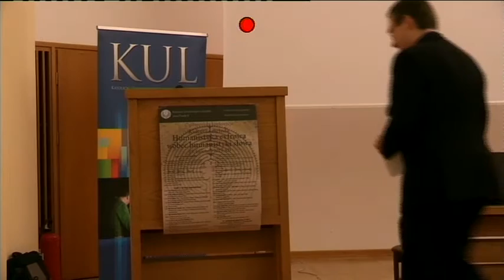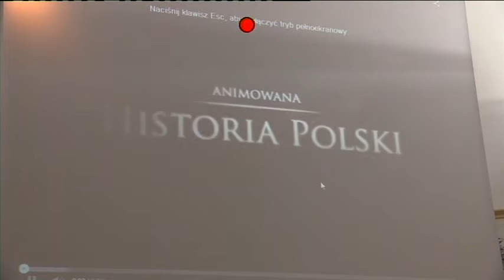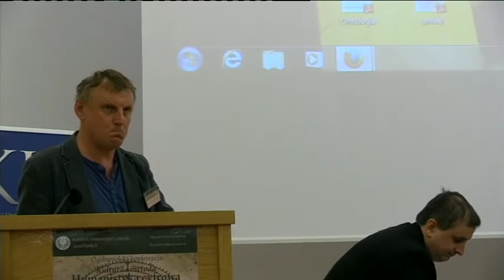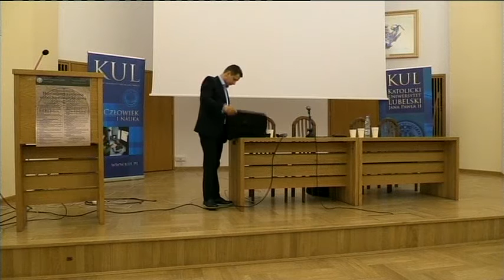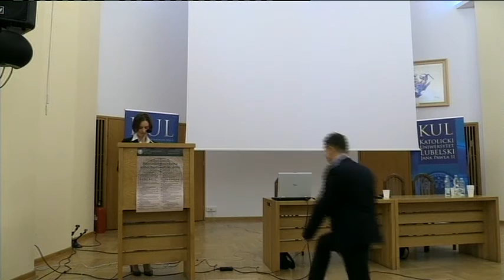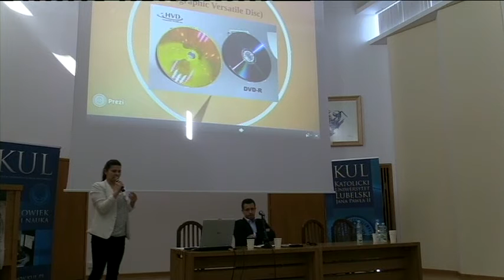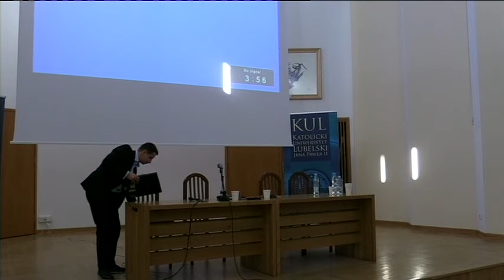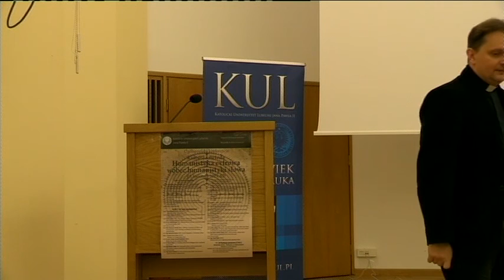Humanistyka cyfrowa wobec humanistyki słowa - 23 IV 2015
Ogólnopolska Konferencja Humanistyka cyfrowa wobec humanistyki słowa

23 kwietnia 2015

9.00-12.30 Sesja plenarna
9.00 Ks. prof dr hab. Antoni Dębiński, Rektor KUL – otwarcie konferencji
O. prof. dr hab. Marcin Tkaczyk, Dziekan WF KUL – słowo wstępne
9.15 Prof. dr hab. Maria Pąchalska (AFM Kraków): Neuronauka a humanistyka: mózg tworzący świat słów i świat cyfrowy
9.50 Prof. dr hab. Andrzej Radomski (UMCS): Humanistyka cyfrowa w praktyce - analiza i wizualizacja obrazów
10.25 Prof. dr hab. Leszek Korporowicz (UJ): Źródła i typy redukcjonizmów we współczesnych analizach kultury
11.00 Przerwa na kawę
11.30 Prof. dr hab. Andrzej Zaporowski (UAM): Kultura a praktyka badawcza
12.05 Prof. dr hab. Paweł Garbacz (KUL): Metody sztucznej inteligencji w reprezentacji informacji filozoficznej
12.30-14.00 Przerwa na obiad (Konwikt)

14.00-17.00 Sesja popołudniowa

Sekcja 1: Metodologia
Moderator: dr hab. Monika Walczak (KUL)
14.00 Dr hab. Małgorzata Abbasy (UJ): Cybernetyczny model systemów autonomicznych w zastosowaniu do badań nad kulturą
14.30 Dr Ewa Solska (UMCS): Nowa Respublica Litteraria? Humanistyka cyfrowa jako meta-orientacja współczesnych badań humanistycznych
15.00 Dr inż. Elżbieta Gajek (UW): Komplementarność cyfrowego i tradycyjnego uczenia się i nauczania języków obcych
15.30 Przerwa na kawę
16.00 Mgr Katarzyna Staniuk (UMCS): Redefinicja humanistyki czyli zbliżenie nauk humanistycznych i nowych technologii na przykładzie humanistyki cyfrowej i posthumanistyki
16.30 Mgr Agnieszka Pędzisz (UMCS): Techniki holograficzne w humanistyce cyfrowej

Sekcja 2: Granice
Moderator: ks. dr Grzegorz Baran (KUL)
14.00 Ks. prof. dr hab. Krzysztof Kietliński (UKSW): Religijny logos a granice postępu technicznego
14.30 Dr Marcin Rebes (UJ): Filozoficzny protest Martina Heideggera wobec współczesnej nauki i techniki
15.00 Mgr Wiesław Setlak (URz): Humanistyka cyfrowa w dobie ponowoczesności. Próba diagnozy i prognozy z perspektywy myśli chrześcijańskiej
15.30 Przerwa na kawę
16.00 Mgr Paweł Cieślarek (UJ): Prawo rzeczowe a prawo ludzkie. Nowy humanizm i granice naturalizmu w badaniu kultury

Sekcja 3: Przestrzeń wirtualna
Moderator: dr Małgorzata Gruchoła (KUL)
14.00 Dr Sylwia Jaskuła (Collegium Civitas): O zagrożeniu e-mancypacją człowieka w przestrzeni wirtualnej
14.30 Mgr Anna Kęsicka (SWPS): Wirtualność jako aspekt humanistyki cyfrowej na podstawie badań praktyk kulturowych polskich internautów
15.00 Mgr Łukasz Miciuk (KUL): Cyfryzacja w psychologii
15.30 Przerwa na kawę
16.00 Mgr Grzegorz Jędrek (KUL): Humanistyka cyfrowa a kultura wirtualnego uczestnictwa
16.30 Mgr Grzegorz Zyzik (UO): Co nam zostanie z tych lat? Krytyczna analiza life-cachingu

Sekcja 4: Słowo – obraz – przestrzeń
Moderator: ks. dr Piotr Pasterczyk (KUL)
14.00 Prof. dr hab. Marek Pieniążek (UP Kraków): Więcej niż teatr, więcej niż media: scena rzeczywistości rozszerzonej
14.30 Dr hab. Michał Ostrowicki – Sidey Myoo (UJ): Obraz a przestrzeń w czasach powszechnej digitalizacji
15.00 Dr Jadwiga Gracla (UW): Tekst-Dramat-Spektakl. Współczesne możliwości badacza
15.30 Przerwa na kawę
16.00 Dr Daria Rzepiela: Być Wielkim – praca z, nad i poprzez obraz. Wizualność w humanistyce
16.30 Ks. dr Piotr Pasterczyk (KUL): Słowo i obraz w platońskim micie jaskini

Sekcja 5: Historia
Moderator: dr hab. Wanda Bajor
14.00 Prof. dr hab. Marek Słoń (IH PAN): Słowo jako nośnik tożsamości, indeksy i bazy danych
14.30 Dr Daniel Tilles (UP Kraków): Użycie ilościowej analizy cyfrowych wersji czasopism w celu zakwestionowania przyjętych narracji historycznych
15.00 Mgr Marta Smoleń-Sidyk (UMCS): „Nieme opowieści, mówiące obrazy”. Aspekt wizualny współczesnych form narracji historycznej
15.30 Przerwa na kawę
16.00 Mgr Paweł Wiater (UMCS): Biblioteki Cyfrowe oraz e-książki jako zjawisko digitalizacji wiedzy

17.30 Dyskusja panelowa
Humanistyka cyfrowa – konieczność, czy nieporozumienie?
Moderator: ks. dr Piotr Pasterczyk
Uczestnicy: prof. dr hab. Maria Pąchalska (AFM Kraków), prof. dr hab. Andrzej Radomski (UMCS), prof. dr hab. Leszek Korporowicz (UJ), prof. dr hab. Paweł Garbacz (KUL)